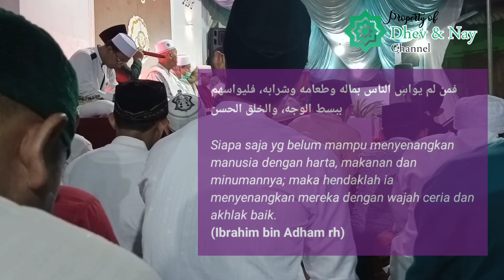Pembacaan Ayat Suci Al Qur-an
Dhev & Nay Channel